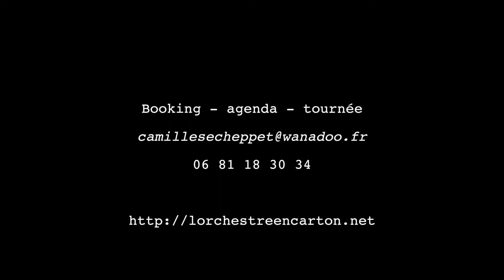L'Orchestre en Carton - Free Rock Yourte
Déjà sur les dancefloors, bientôt dans votre yourte !
L'Orchestre en Carton s'adapte à tous les styles : des plus spacieux aux plus spartiates et leur musique sait en rendre compte.

Camille Secheppet : sax alto
Marc Maffiolo : sax basse
Alexandre Piques : batterie

Booking - agenda - tournée :
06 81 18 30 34